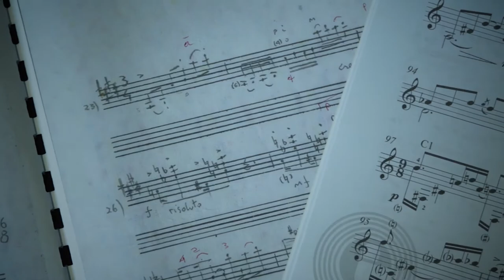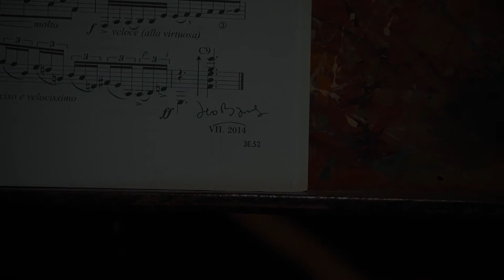Leo Brouwer | 15 Aniversario EEE | Alí Arango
Tras 15 años, Ediciones Espiral Eterna, permanece de la mano directa del Maestro Leo Brouwer. Alí Arango, uno de sus intérpretes más cercanos de los últimos tiempos!

15 years later, Ediciones Espiral Eterna, remains directly linked to Maestro Leo Brouwer. Alí Arango, one of his closest performers in recent times!